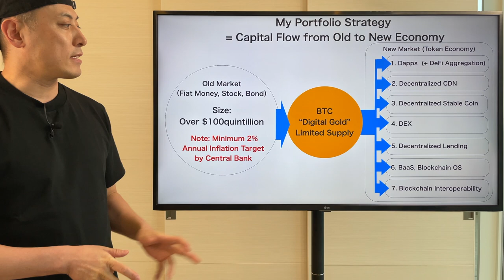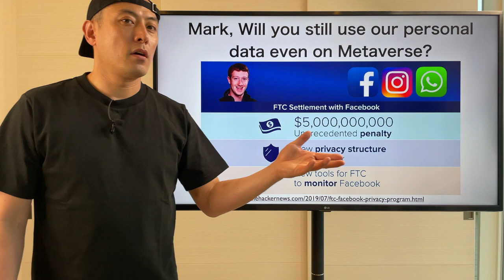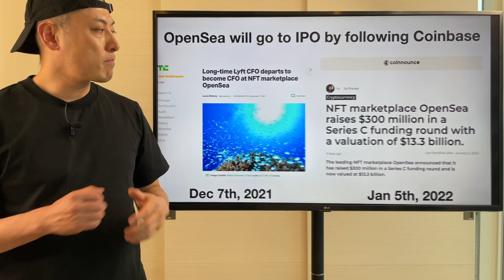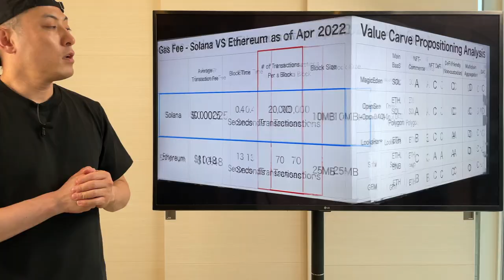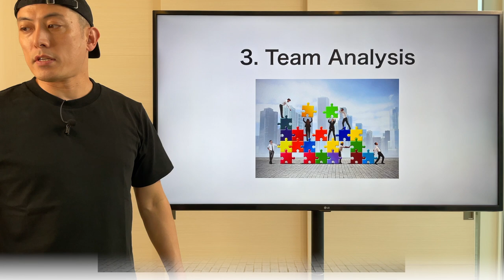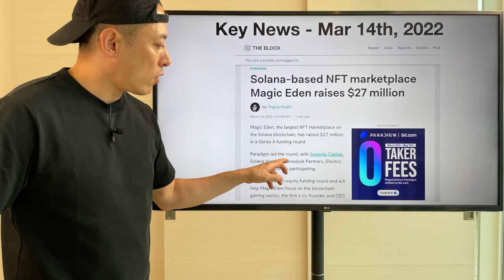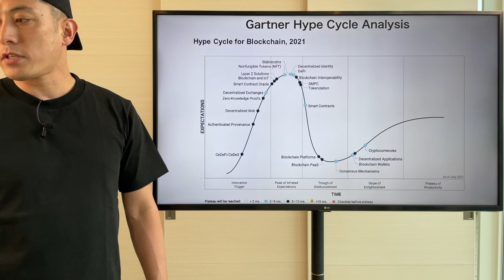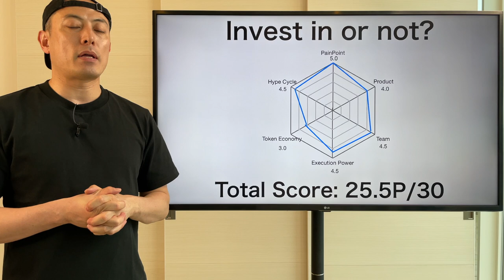Invest in or Not? - MagicEden, $??? -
Hi I am mr.masa, Co-Founder and Ex CEO of Orb ( World 1st linear scalable private blockchain based BaaS project founded 2014 and acquired by SBI Holdings in 2018 ) , and Lead Mentor for Google Global Accelerator Program. I am serial entrepreneur, investor, and philanthropist for Post Capitalism and Singularity.